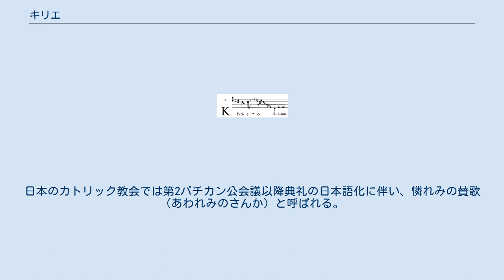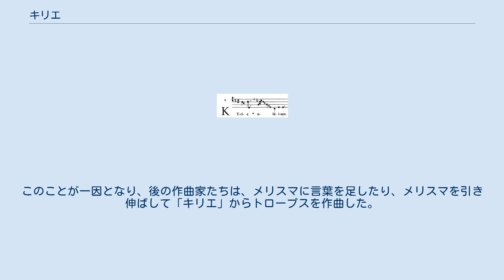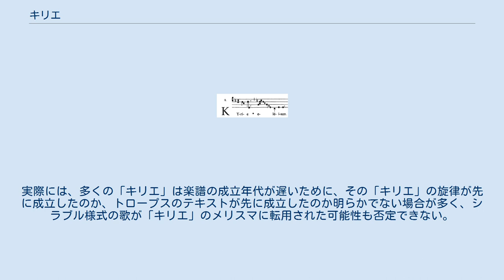キリエ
キリエ（Kyrie）はギリシア語の κύριος（kyrios - 主（しゅ））の呼格κύριεをラテン文字で表わしたもので「主よ」を意味する。
また、「キリエ」（もしくは「キリエ・エレイソン」）はキリスト教の礼拝における重要な祈りの一つ。
日本のカトリック教会では第2バチカン公会議以降典礼の日本語化に伴い、憐れみの賛歌（あわれみのさんか）と呼ばれる。
日本正教会では「主、憐れめよ」と訳される。
 東方教会（正教会、東方諸教会、東方典礼カトリック教会など）の奉神礼（典礼）では「主憐れめよ」(ギリシア語: Κύριε ἐλέησον、キリエ・エレイソン) 、もしくはこれに相当する文言はもっとも頻繁に唱えられる文言である。
この祈りはイイススの祈りの短縮版とされる。
イイススの祈りは東方の教派でよく用いられ、現在では西方教会でもしばしば用いられている。
 正教会系でよく用いられる連祷では、信徒は「主、憐れめよ」（日本ハリストス正教会の訳）と応答する（1回、もしくは3回繰返す）。
連祷の種類によっては、12回、あるいは40回も「主、憐れめよ」を繰返すものもある。
なお、増連祷（ぞうれんとう）では途中から「主、賜えよ」に応答の言葉が替わる。
 また「キリエ・エレイソン」の文言は、コプト正教会でも古くから用いられている。
 西方教会でいう「キリエ」の祈りは、「キリエ」ではじまり三節からなる祈祷文である。
「キリエ」の祈りはカトリック教会のミサや、ルター派やアングリカン・コミュニオンの多くなどの他の宗派の典礼の中で用いられ、司祭などの先導で信徒（会衆）により復唱される。
ヨセフ・アンドレアス・ユングマンをはじめとする神学者によれば、カトリックのミサにおける「キリエ」は、ミサの最初に行われていた東方教会のものとよく似た連祷（リタニ）の名残であると推測されている。
西方教会では現在では、「キリエ」は通常、現地語で唱えられるが、歴史的にはギリシャ語をラテン語に翻字したものを、ラテン語ミサで用いていた。
 伝統的には、各文が3回ずつ唱えられる。
3行が3回ずつ歌われることは三位一体を念頭に置くものである。
 ローマ典礼では、「キリエ」は通常文の早い段階、「悔い改めの祈り」の次に唱えられる。
ただし、第2バチカン公会議での改革以降のミサ（パウロ6世ミサ）では、「悔い改めの祈り」のC形に「キリエ」の文言が含まれるので、この形を用いる時には「キリエ」は重ねて唱えることはしない。
 また洗礼時の灌水の儀式では、「悔い改めの祈り」と「キリエ」は共に略される。
 1969年まで広く行われていた第2バチカン公会議以前のトリエント・ミサでは、「キリエ」は通常文の中で最初に歌唱される祈りであり、ミサ曲の必須要素であった。
ミサ曲の「キリエ」は、典礼文の対称構造を反映した三部形式 (ABA) の構造を取ることが多い。
今日でも、「キリエ」はカントル、合唱隊、信徒によって歌われることがあり、その形はグレゴリオ聖歌からフォークソングまで幅広い。
 「キリエ」は聖歌の歌詞として非常に人気があった。
226のグレゴリオ聖歌の旋律が残されており、そのうち30は『リベル・ウズアリス』（特によく歌われるものを編纂したグレゴリオ聖歌集）に収められている。
もっとも古い形と考えられている聖歌では、同じ旋律が8回繰返された後、その変形が最後に歌われる（すなわち、AAA AAA AAA'の形をとる）。
こういった繰り返しは、ローマ数字を用いて、 "iij" （3回）や "ij" （2回）などと示される。
『リベル・ウズアリス』に収められるレクイエムミサのための「キリエ」ではこの形がとられている。
より後代の「キリエ」では、AAA BBB AAA' や AAA BBB CCC' 、あるいは ABA CDC EFE' など、より複雑な形式をとっているが、ここでも、最終行は常になんらかの変形を施されている。
場合によっては、これは続くグロリアへの滑らかな移行のためとも解釈されうる。
また『リベル・ウズアリス』のほぼ全ての「キリエ」では、テキストが全て「エレイソン」で終わることを反映し、ほとんど全ての行の最後におなじフレーズがおかれている。
 テキストが非常に短いことから、「キリエ」はしばしばメリスマを凝らしたものとなっている。
このことが一因となり、後の作曲家たちは、メリスマに言葉を足したり、メリスマを引き伸ばして「キリエ」からトロープスを作曲した。
実際には、多くの「キリエ」は楽譜の成立年代が遅いため...